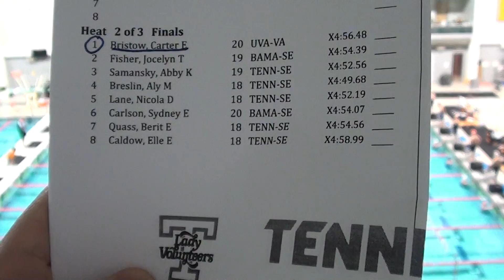Women's 500 Freestyle H2 Finals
Lane 1: Bristow